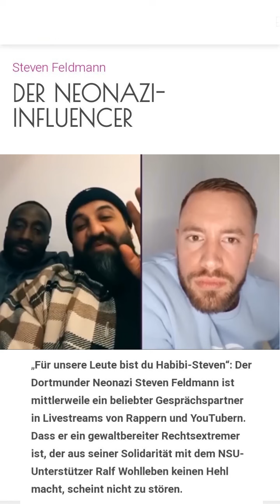Manuellsen darf wegen Kontakt zu Steven Feldmann nicht auftreten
Manuellsen darf nicht im Cassipaoa Club Berlin auftreten. Begründet wird das damit, dass der Rapper dem Neo-Nazi Steven Feldmann eine Bühne gegeben hat.

Wir berufen uns auf das Zitatrecht.

Kleinzitat (§51 Nr.2 UrhG): Übernahme von (einzelnen) Stellen eines Werkes

Musikzitat (§51 Nr.3 UrhG): Übernahme von Ausschnitten aus Musikstücken